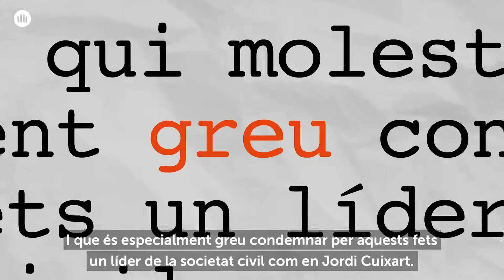👨‍⚖️ [Tribunal Europeu de Drets Humans] Els dos vots particulars dels jutges del TC accepten que:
👉 La sentència del Suprem és DEVASTADORA pel dret a reunió, que EMPOBREIX la DEMOCRÀCIA
👉 Manifestar-se per la independència NO POT SER DELICTE, molesti a qui molesti
Espanya, ens veiem a Europa! @omnium